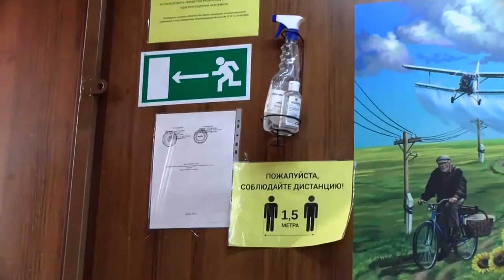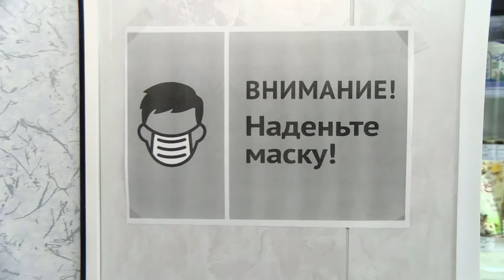«Масочные» рейды продолжаются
Администрация продолжает проверять, как предприниматели соблюдают санитарные меры. Во время очередного рейда специалисты КУМИ посетили салоны красоты, магазин спецодежды и продуктовые точки.